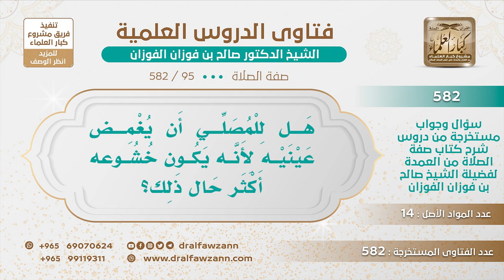[095 -582] هل للمصلي أن يغمض عينيه لأنه يكون خشوعه أكثر حال ذلك؟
-"السؤال: هل للمصلي أن يغمض عينيه لأنه يكون خشوعه أكثر حال ذلك؟
الجَوَابُ: إذا كان أمامه ما يشغله يغمض عينيه بأن لا ينشغل، أما إذا كان ما أمامه شيء يشغله يكره تغميض العينين
للاشتراك في قناة الشيخ صالح الفوزان
سؤال وجواب من شرح صفة الصلاة ( 582 ) مقطع

للاستفسار والإقتراحات والدعم
رئيس الفريق
لمشروع كبار العلماء